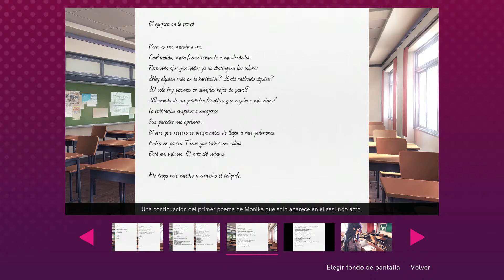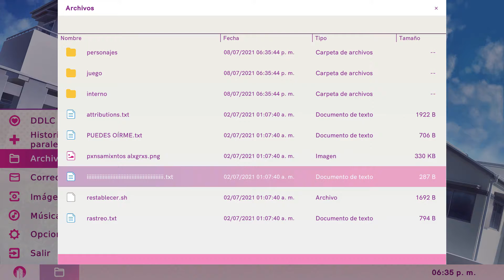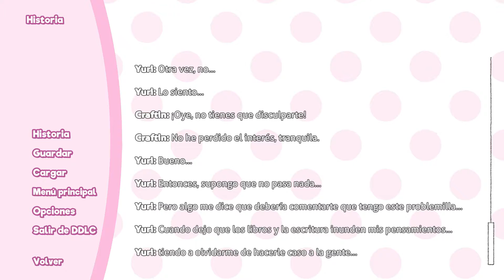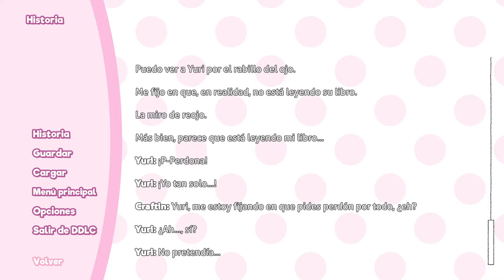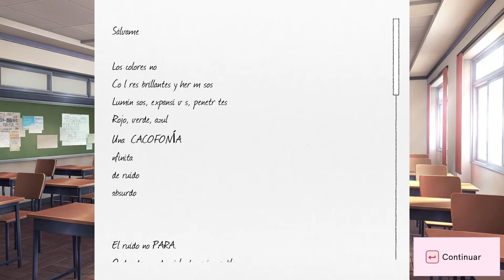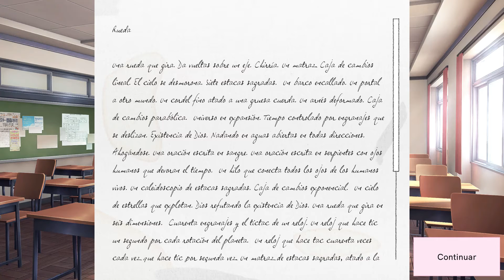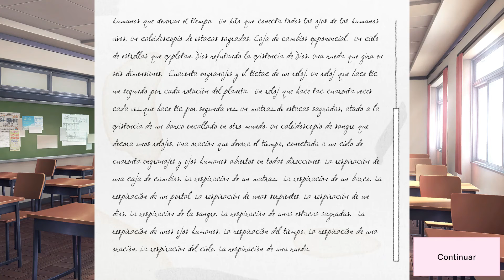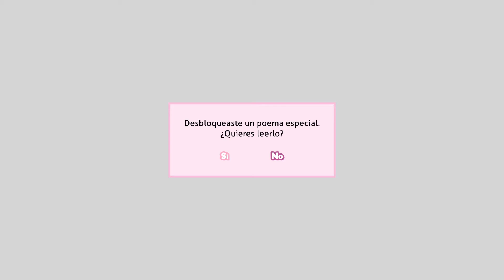Yuri se Comporta Extraña🌟Doki Doki Literature Club Plus🌟CRAFTINCRAK 529